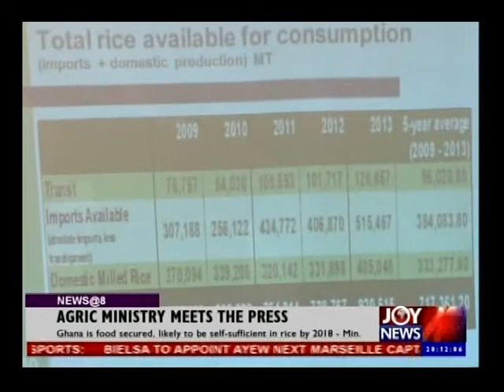Ghana Agriculture Ministry meets the Press - Joy News @ 8 (23-4-14)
The minister of Agriculture in Ghana meets the press and assures them of Ghana food security.